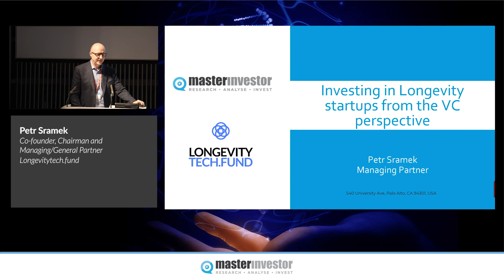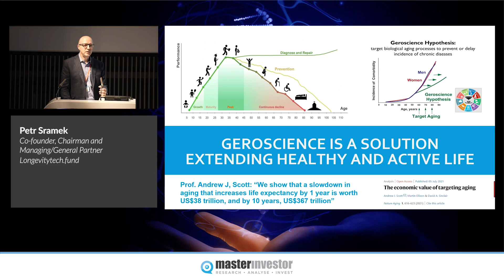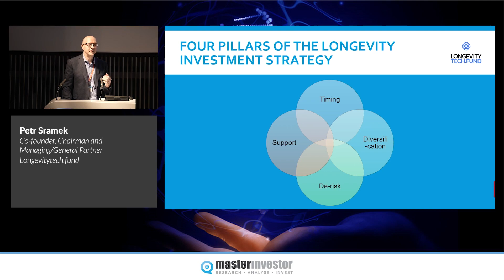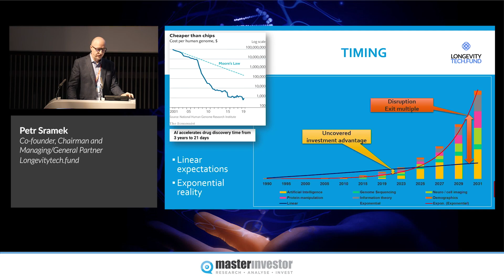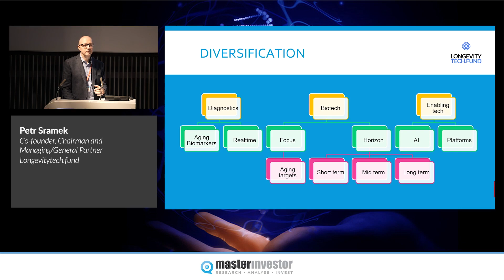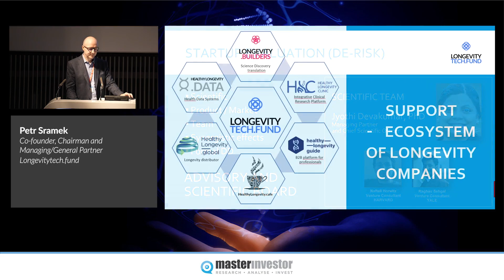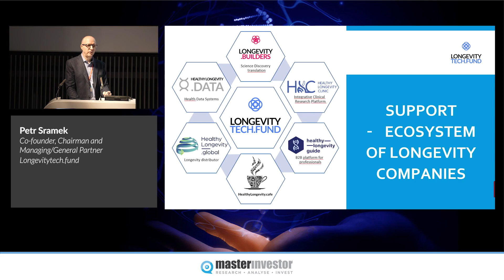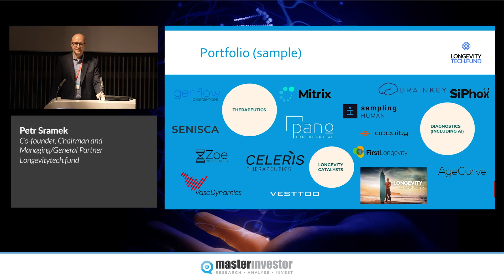Investing in the Age of Longevity 2022 – Petr Sramek – Longevitytech.fund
Talk Title: Investing in Longevity startups from the VC perspective

Petr Sramek, Co-founder, Chairman and Managing/General Partner at Longevitytech.fund, presents at Investing in the Age of Longevity 2022. In his talk, Petr introduces the four pillars of Longevitytech.fund's investment strategy – timing, diversification, de-risk, support – and also shares a sample of his fund's investment portfolio.

Investing in the Age of Longevity 2022 was held in London on 17 November 2022. The one-day masterclass featured presentations from scientists and business leaders at the cutting edge of the field, giving participants the inside track on the latest aging-related discoveries and investment opportunities.